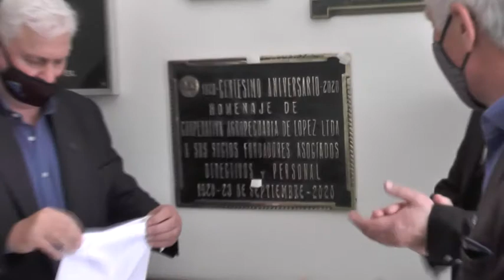Franco Citroni - Es el autor del libro de los 100 años de la Coop. López Limitada